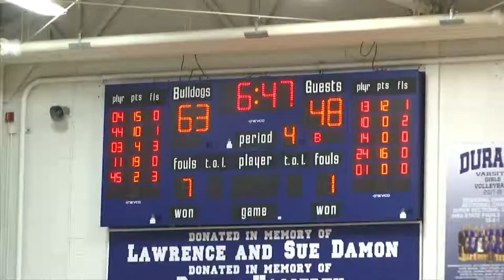Polo edges Aquin to become 1A regional champs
Polo beat Aquin 77-74.